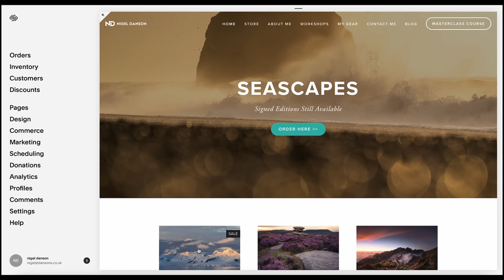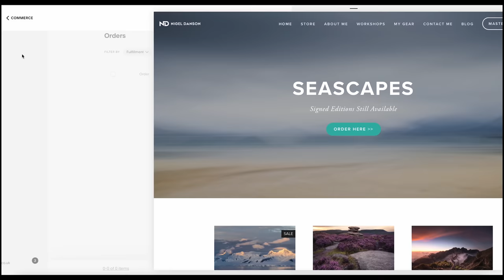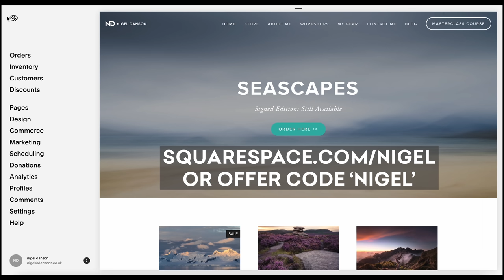I get taken to THE MOST AMAZING photography location! | with Nikon Z7 + 14-24mm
I was taken to a location I had never been before and new nothing about to see what sort of images I could get.  Do you really need to plan a location beforehand?

My New book Seascapes

FILM GEAR

AWESOME DRONE